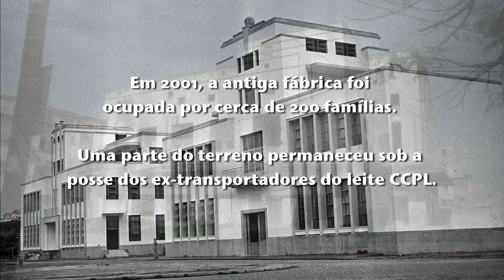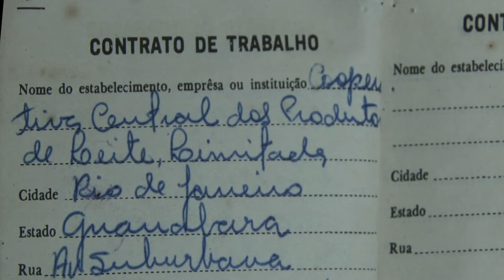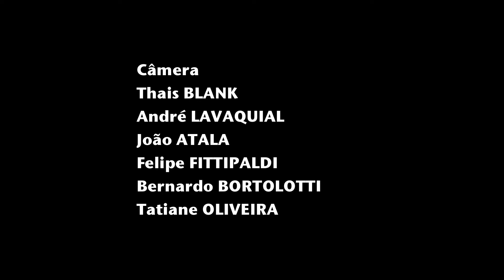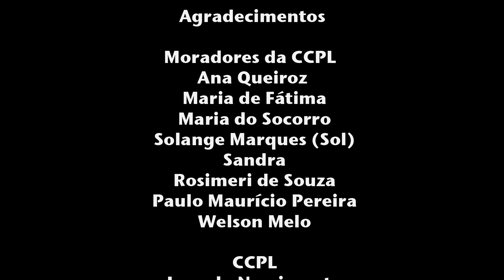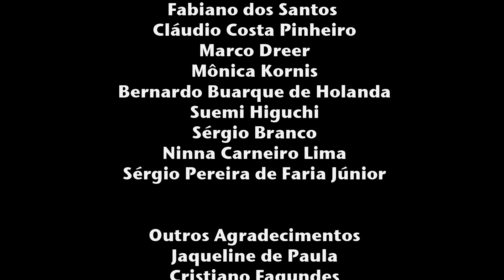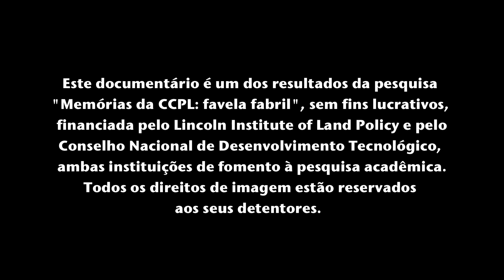Favela Fabril - Documentário sobre a CCPL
Documentário sobre a antiga fábrica de leite e atual comunidade CCPL em Benfica - Rio de Janeiro